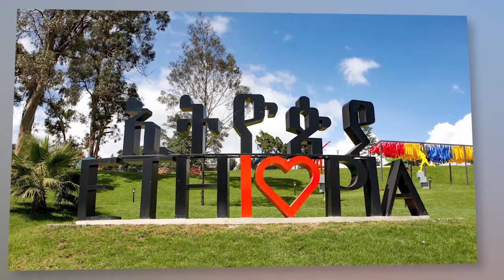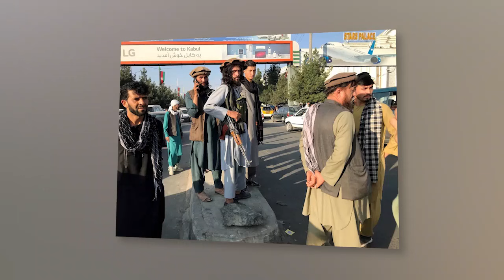ዕለታዊ ዜና || የህወሓት ጥቃት የኢትዮጵያን ሥቃይ ያራዝመዋል- ሳማንታ ፓወር | በተለያዩ ሃገራት ያሉ የኢትዮጵያ ቆንስላ ጽህፈት ቤቶች ተዘጉ | ደብረታቦር